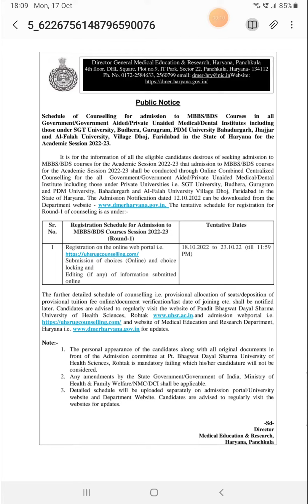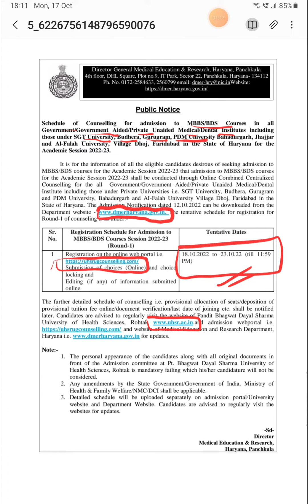haryana MBBS/BDS COUNSELLING SCHEDULE released